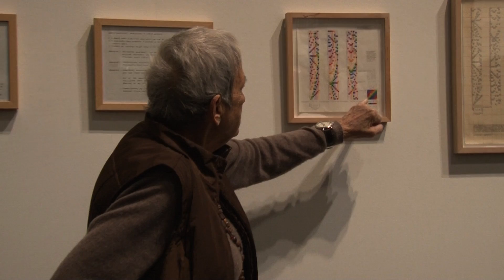Sonakinatography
Channa Horwitz's conceptual series Sonakinatography comprises drawings, performances and musical compositions. She includes sound and movement, in other words temporal structures, in her minimalist notational system. By means of a mathematical order based on the sequence 1‒8, Horwitz extends the rigid structures of seriality to infinite variation possibilities. The linear logic, the monosyllabic rhythm of which can be modulated and multiplied in an infinite variety of ways, Horwitz has also repeatedly staged in concrete performative musical acts. Moments shows two of these earlier realizations and a new interpretation, as well as a selection of minimalist drawings on which these are based. Horwitz's work in the performance field, originating in a strictly spatial system, has an aesthetic concept.